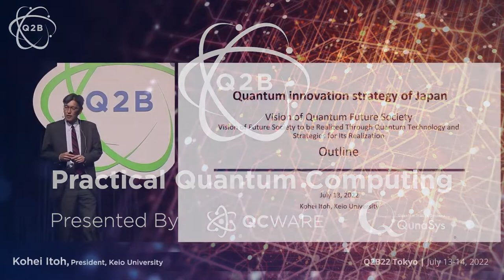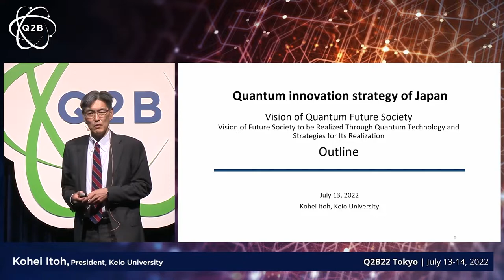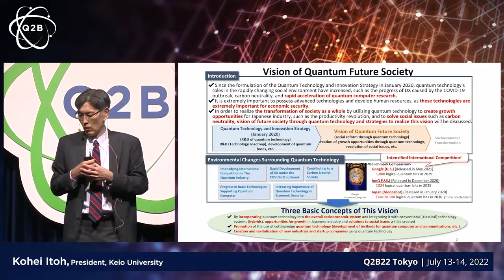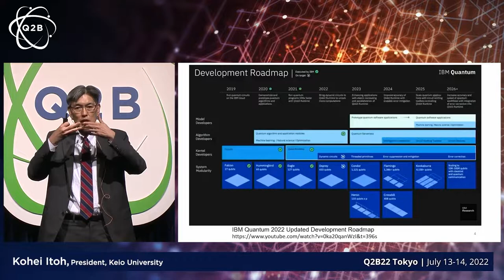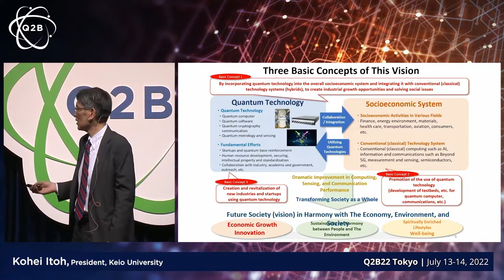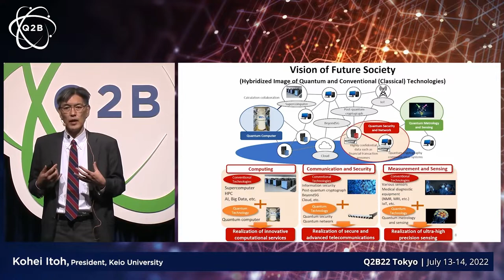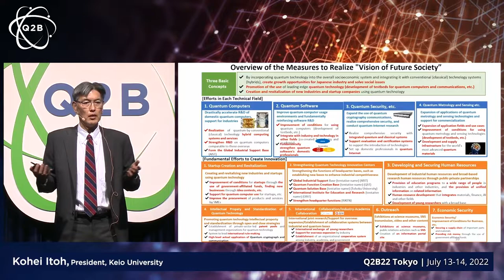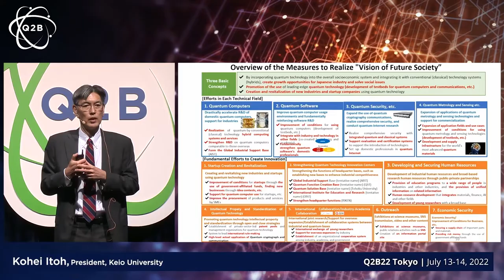Q2B 2022 Tokyo | Quantum Technology Innovation Strategy of Japan | Kohei Itoh2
Kohei Itoh, President, Keio University | Quantum Technology Innovation Strategy of Japan2